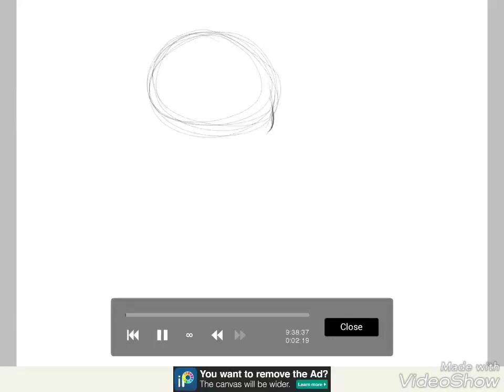[IbisPaintX] Toram Online Speedpaint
A commission from Grimmer uwu
For Piu(the girl chara)'s B'Day!!